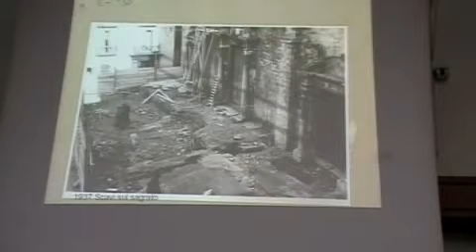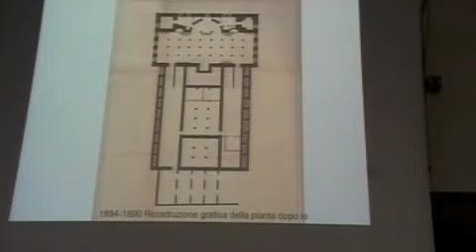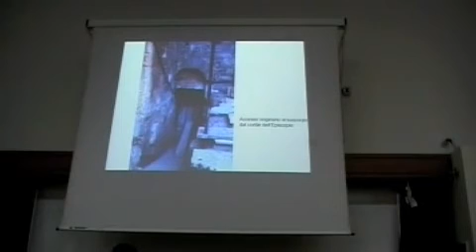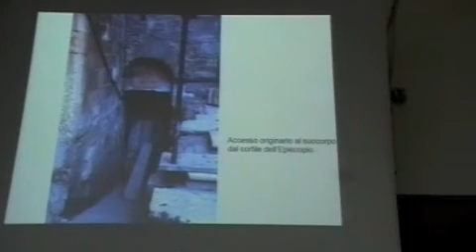05 Pina Belli D'Elia, Il ruolo e i limiti delle fonti oggettuali. A proposito del recente restauro del succorpo della cattedrale di Bari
Conferenza di Pina Belli DElia, Mercoledì con la storia, 13 maggio 2009